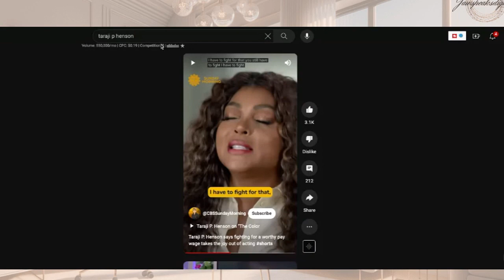Is Taraji P. Henson being shortchanged? Why Black Women Deserve Their Worth!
💪🎉 I strongly believe that every woman deserves to be paid their worth! 💸  I think she should become a content creator. 💖Taraji deserves to be paid!

Here, we strongly believe that every woman deserves to be paid what she's truly worth, and we have a special spotlight on the phenomenal content creator Taraji!

Subscribe now and hit the notification bell to stay updated with our empowering content exploring the invaluable contributions of women content creators, celebrating the remarkable Taraji, and supporting the movement for equitable pay.

Remember, empowering women leads to empowering the world! 💖💸

🤫 Confidential Top Secret Effortless Video Editing Technique - Get More Subscriber on Youtube with this strategy!

Ready to turn words into wealth? Discover '101 Ebook Ideas' that can earn women $1K-$5K monthly in passive income.

💎 Tiktok/ Instagram Reels Templates: Easy to edit! Post a REEL or TIKTOK in minutes!
SAVE TIME! ALL THE TECH IS DONE FOR YOU! all you have to do is download.

🏆  MY FAVORITE YOUTUBE TOOL EVER!
⚒️TRY THIS YOUTUBE TITLE  GENERATOR TOOL

📚 BUY MY BOOK:Maternal Health Anxiety and Depression Relief Word Search For Mothers: Inspirational Puzzles Book, Mama's Mindful Word Find Activities Fun and Effective Way to Alleviate Anxiety and Reduce Stress